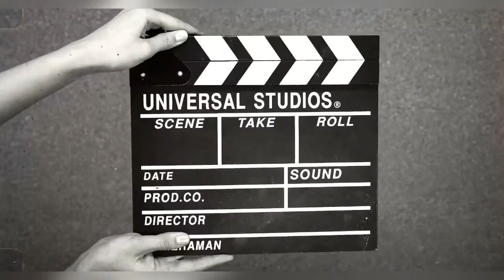Desember Updeyt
Kamusta kayo guys namiss ko kayo hahahaha